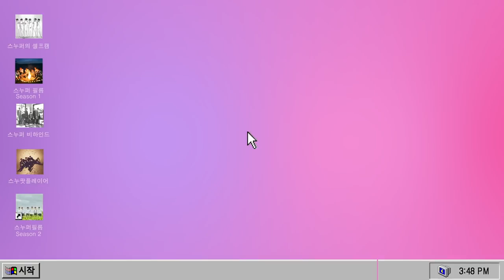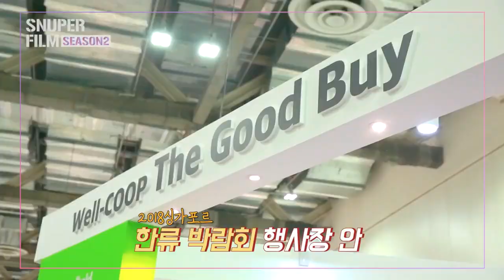[CC ENG SUB] SNUPER FILM Ⅱ E07 - Snuper become KBEE's honorary ambassador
SNUPER FILM Ⅱ E07